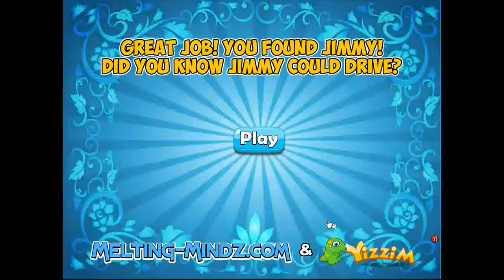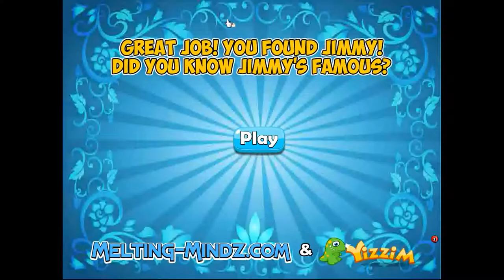Selfdefiant's Find Jimmy Walkthrough